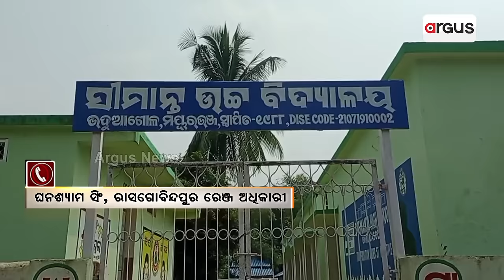ହାତୀ ଉପଦ୍ରବରେ ଆତଙ୍କିତ ଦୁର୍ଗମବାସୀ | Elephant Creates Ruckus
ବର୍ଷ ତମାମ ହାତୀ ଉପଦ୍ରବରେ ଆତଙ୍କିତ ସୀମାନ୍ତ ବାସୀ, ସ୍ଥିର କଲେଣି ଓଡ଼ିଶା ଛାଡ଼ି ପଶ୍ଚିମ ବଙ୍ଗରେ ମିଶିବେ । ବନବିଭାଗ କାର୍ଯ୍ୟ ଉପରେ ଉଠିଲା ପ୍ରଶ୍ନ ।